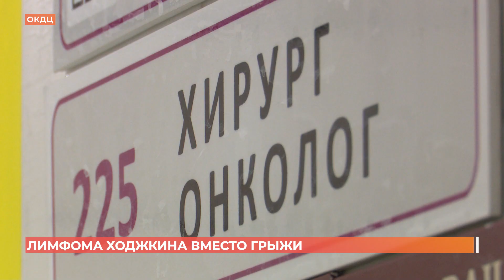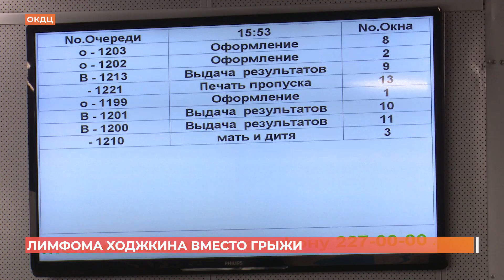Редкое заболевание обнаружил ростовский хирург-онколог у пациента, который пришел удалить грыжу